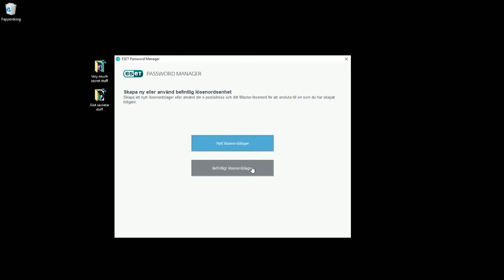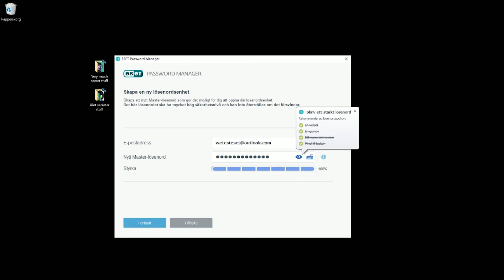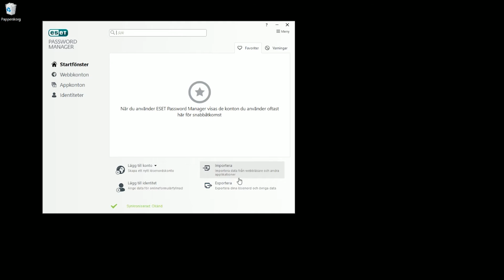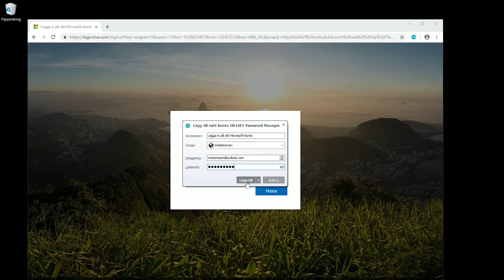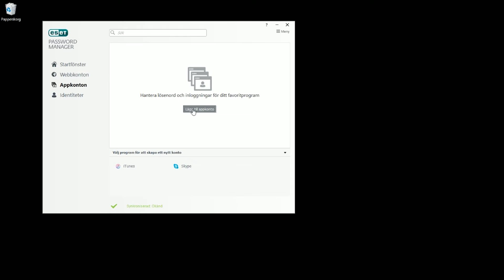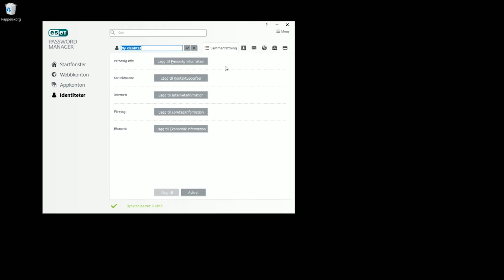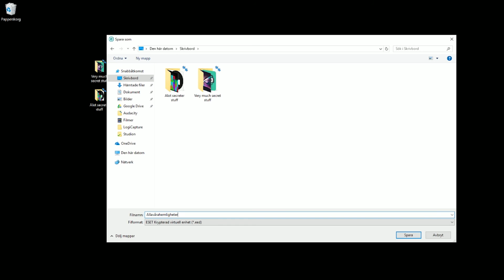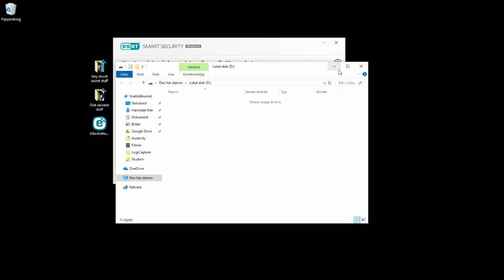ESET Smart Security Premium - lösenordshanterare och kryptering!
I den här videon snackar vi generellt om lösenordshantering och kryptering, två funktioner som ingår i ESET Smart Security Premium. Sedan visar vi självklart upp hur det fungerar i just deras program.
Vi rekommenderar starkt att använda lösenordshanterare, särskilt om du har många konton med liknande lösenord.
Har du känsliga filer, foton eller kanske till och med en roman i verket skyddar du dem enkelt med ESETs kryptering.